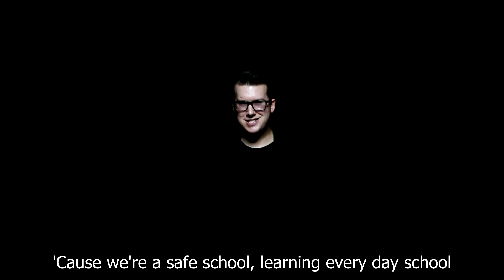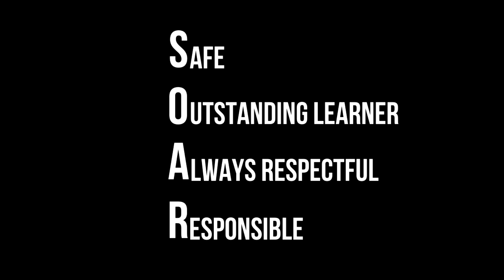Inman PBIS Theme Song